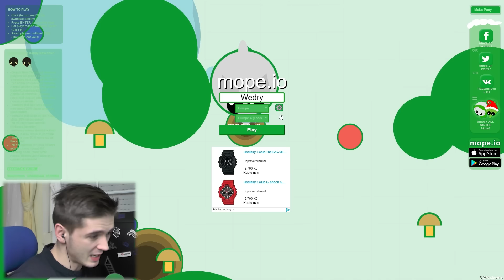VODNÍ PREDÁTOR - Mope.io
Song v outru: ZAYN - Like I Would (Tom Budin Remix)